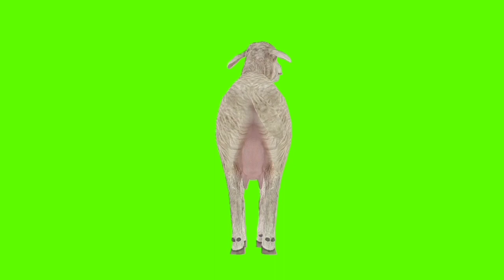SHEEP GREEN SCREEN FOOTAGE. CHROMAKEY ANIMATION SHEEP.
Sheep on the green screen for video editing. Chromakey animation of a sheep from different angles for insertion into a video. Use it in your videos.

ZOO ON THE CANAL